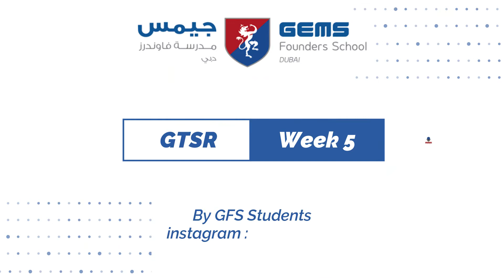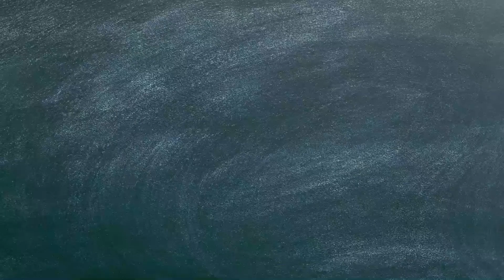GTSR Show 14th May 2020